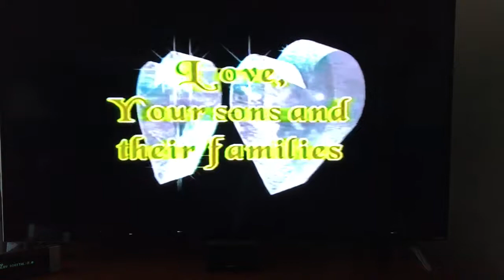John & Norma Meyer 50th Wedding Anniversary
Our dad, John Edward Meyer passed away April 14, 2017.  He was married to Norma June Kimmel on November 26, 1949.  They were married for 67 years.  This video was played at their 50th Anniversary.  Time rolls on and things change in life.  Enjoy the video.